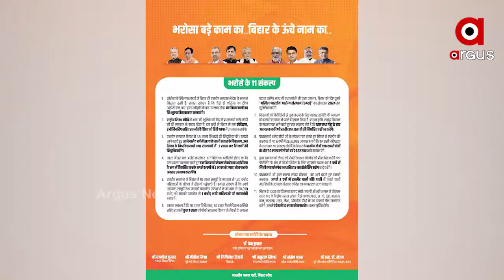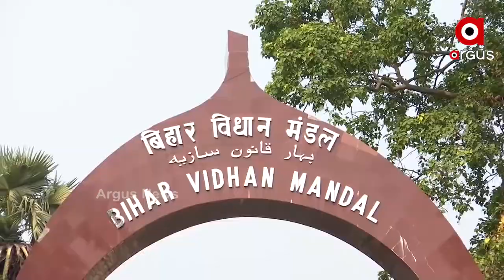ବିହାର ବିକାଶର ବିଜେପି ଫର୍ମୁଲା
ବିହାର ବିକାଶର ବିଜେପି ଫର୍ମୁଲା । 5ସୂତ୍ର - 1ଲକ୍ଷ - 11ସଂକଳ୍ପ.